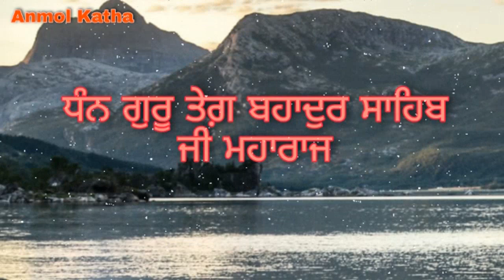Kashmiri Hindua De Pehle Rakshak Guru Tegh Bahadur Ji Ne Hindu Dharam Kive Bachaya | Anmol Katha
and Giani Sant Singh Maskeen ji